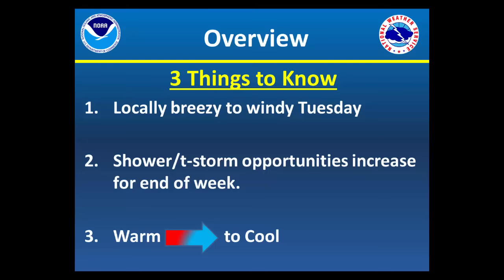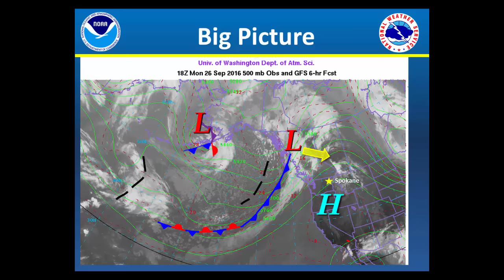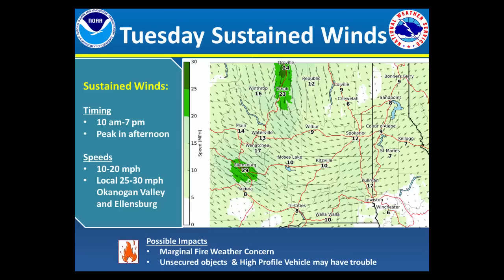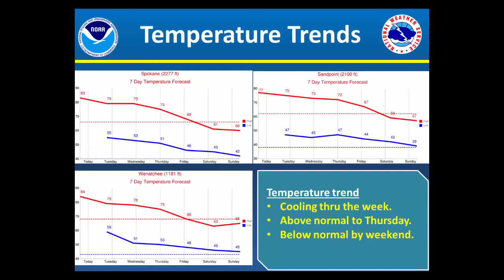Weekly Weather Briefing , Sept 26, 2016 - NWS Spokane, WA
A look at some of the projected weather changed and possible impacts.